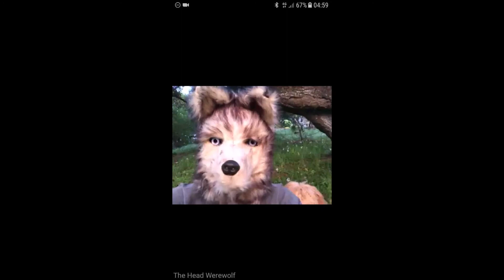2020 GISH MINI HUNT Item 44 TheFunlovingWeirdos Howl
Time for the annual Howl at the Zoom. 8 PM PT (5 AM CET - I apologize to all my neighbours)! Be there. Join the Head Wolf & Misha Collins for a howling good time! Then submit a video of your global howl- or if you missed it, send us your best lone wolf howl.